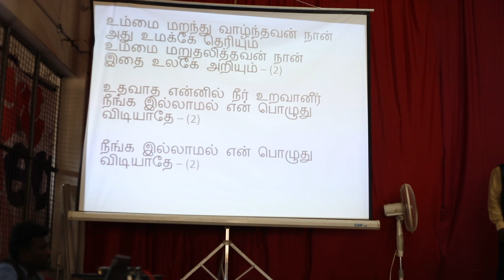Новости христианских церквей Индии. Истории студентов.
Хорошие новости церкви в Индии. Что может вера одного человека? Истории студентов. Город Тричи. Короткометражные фильмы и ролики. Христианские истории из жизни. Свидетельства христиан со всего мира. Христианские новости.